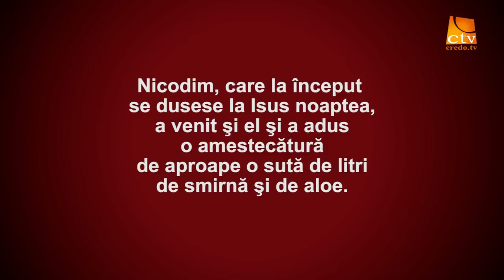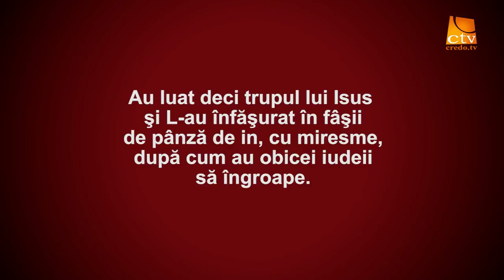Vinerea Mare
Vinerea Mare, Credo TV, Biserica Baptista Manastur 1